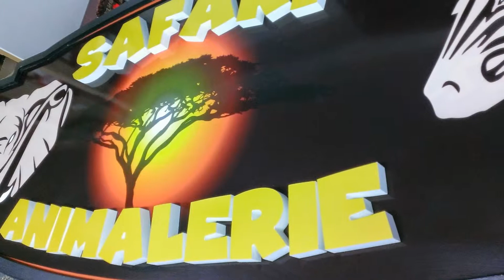3D Tri D Letter sign Montreal PVC Acrylic Letter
3D Tri D Letter sign Montreal PVC Acrylic Letter
Led massage display screen .LED channel letter, Led sign.